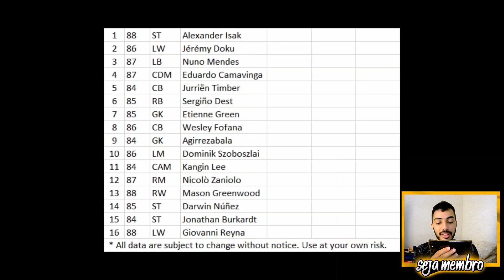FIQUEI RICO!😅 VENDI MEU TIME INTEIRO! & GAMEPLAY TOP 1X1 🔥 | NOVELA DO BOSS EP 03 - FIFA MOBILE 2022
🔴 CLIQUE EM SEJA MEMBRO, e veja AS VANTAGENS TOP's de tornar-se SOBRINHO DO BOSS! FIFAMobile FIFA Mobile2022 🔴

Saaalve galera! Vídeo novo no FCRJ, e a ideia do video de hoje era upar o time pro GER 150, pra isso lá se vai XP, class, trollagem da EA e beneficios, e é claro, bora finalizar com uma gameplayzinha de x1 só de zoas, espero que curtam e tmj meus lindos!

Ladilson Junior, Oliveu Sanntos, Junior Assis, Thiarlen Freitas, Willian Soares, Luke, Lorenzo games Mendes, Denise Lobo e DK 7.

Sonhe alto! 😇